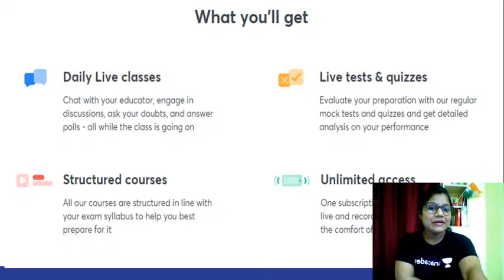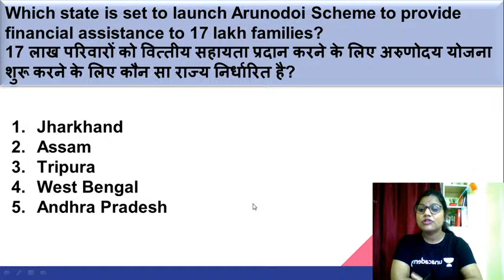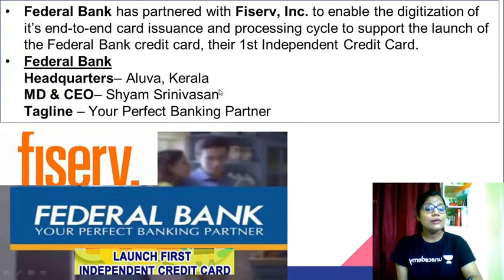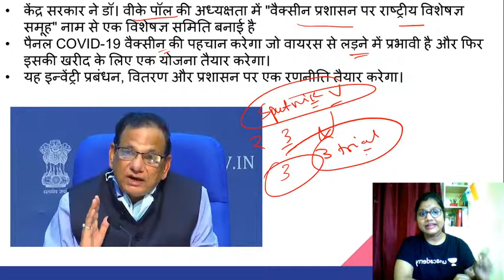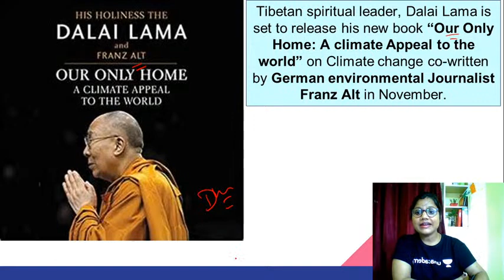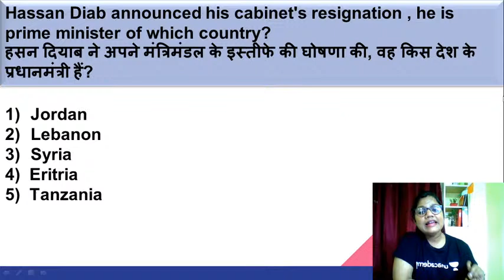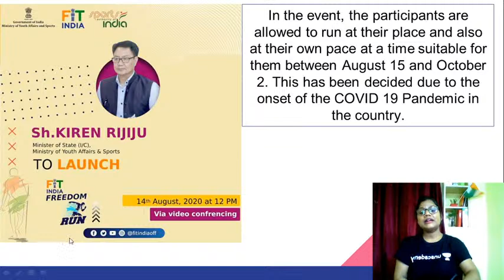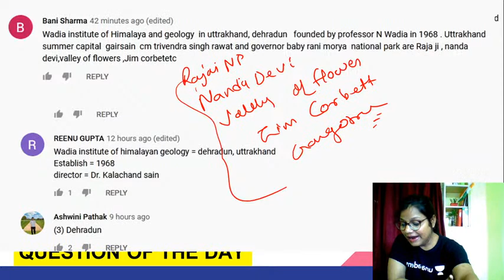Morning No. 1 with Current Affairs | Shubhi Trigunayat | Bank Exams Quest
This session is based upon the important current affairs that will help you ace in all bank exams. In this lesson, Subhi Trigunayat shares her various preparation strategies along with examples that will help you to crack the exam.

Shubhi Trigunayat and more top Educators are teaching live on Unacademy.
Subscription.

Unacademy Subscription Benefits:
1. Learn from your favorite Educator
2. Dedicated DOUBT sessions
3. One Subscription, Unlimited Access
4. Real-time interaction with Educators.
5. You can ask doubts in the live class
6. Limited students
7. Download the videos & watch offline